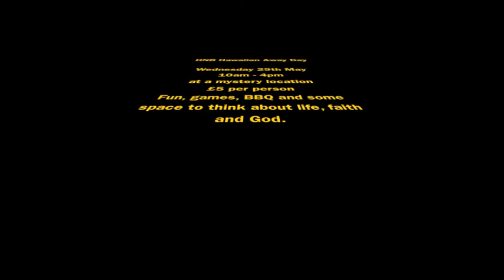HNB Away Day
Our attempt at being in Hawaii!

Come to our Holding Nothing Back Hawaiian themed away day happening on Wednesday 29th May at a mystery location.